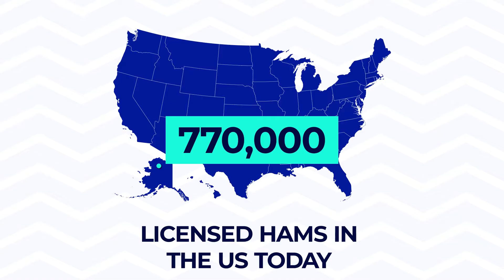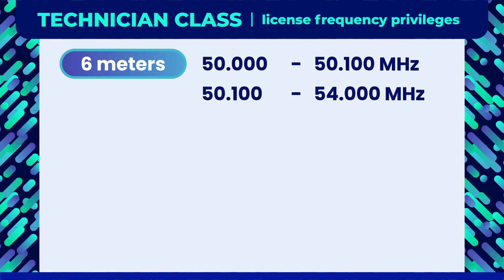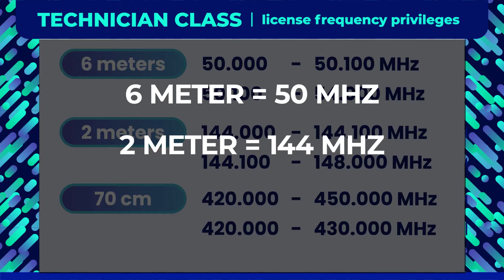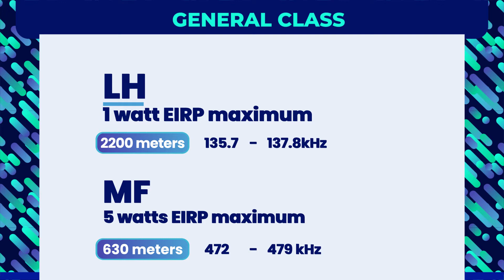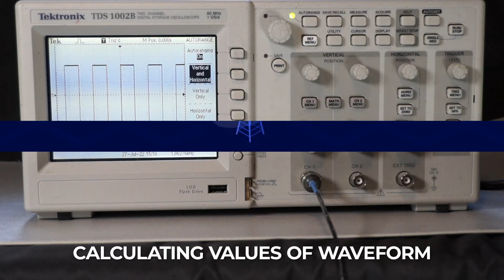The 3 Levels of Ham Radio Licenses EXPLAINED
Technician? General? Amateur Extra?

In this video, Jim N4BFR breaks down the different levels of ham radio licenses and what capabilities you get with each one!

00:00 | Welcome to Ham Radio Prep!
00:39 |  Intro to Licensing
02:27 | Level 1: Technician License
04:12 | Level 2: General License
05:58 | Level 3: Amateur Extra License
07:06 | Novice and Advanced (Grandfathered)
07:24 | How to Get Licensed
08:16 |  Recap

Want to get your ham radio license? Join our prep courses taught by Professor Jim N4BFR!

Already have your ham radio license? Join the World Radio League, the most innovative logbook and community app for ham radio!